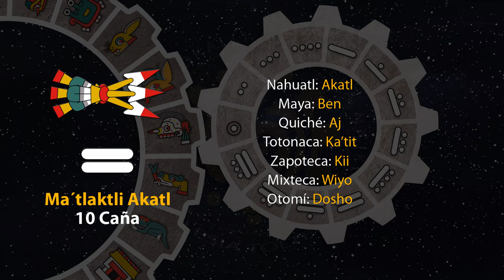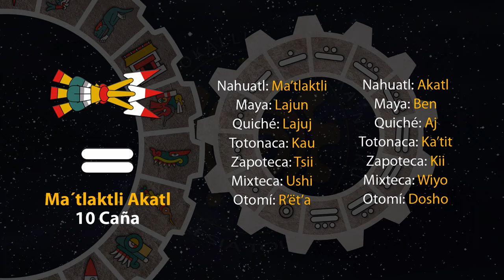El tonal de hoy es "10 Caña - Ma´tlaktli Akatl" 22/12/23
5 de Atemostli
Año 7 Agua
49 del 19 Atado
5145 del Quinto Sol

22 de diciembre de 2023.